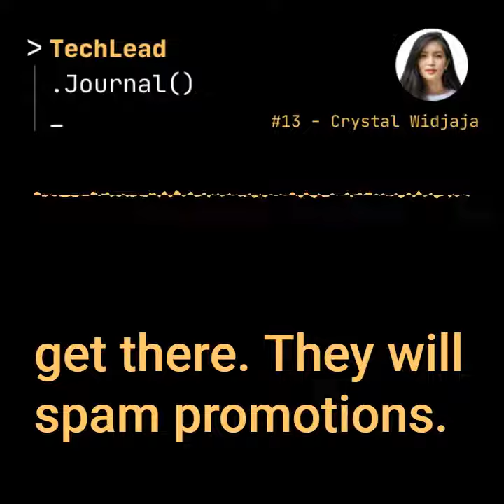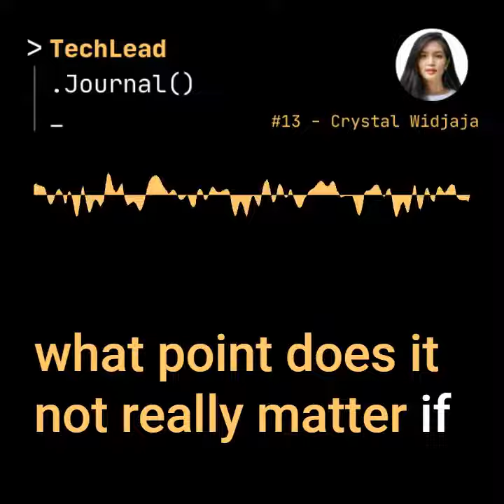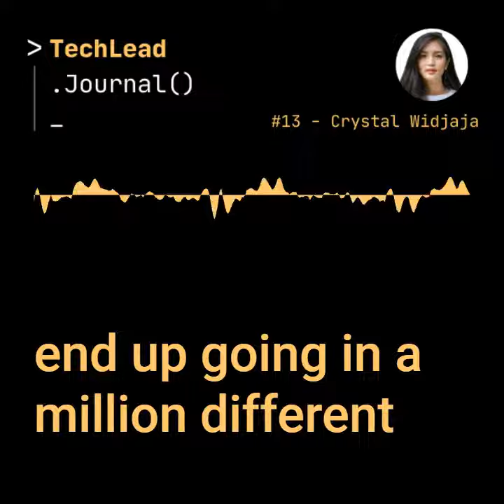#13 - Startup Growth Strategy & Building Gojek Data Team - Crystal Widjaja (Audiogram)